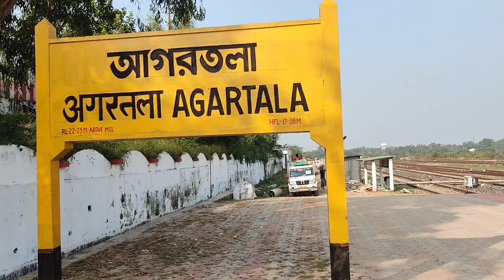After A Long Journey Of 45 Hours By Tejas Rajdhani Finally I Reached Agartala For My💯Day's NER Tour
After A Long Journey Of 45 Hours By Vibrant & Dazzling Tejas Rajdhani Finally I Reached Agartala For My 💯 Day's Tour Of NER "North Eastern Region" Which Comprises Of 8 States.
In This Long Tour I Will Explore More Than 50 Beautiful Places
Incredible India
Amit Vaish The Explorer